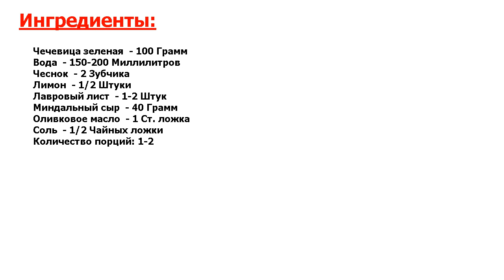★ДЕЛИКАТЕС ДЛЯ ЦАРЯ★ ЧЕЧЕВИЦА С ЛИМОНОМ ★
★Превосходное блюдо● Если вы считаете чечевицу скучным гарниром, то этот рецепт сможет изменить ваше мнение! В этом рецепте чечевица варится с лимонной цедрой, а потом заправляется особым образом●